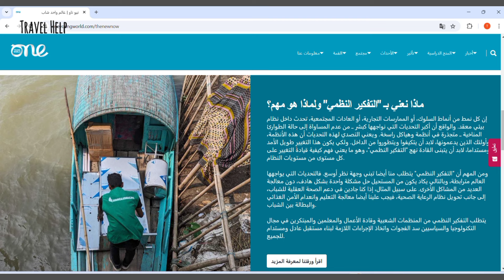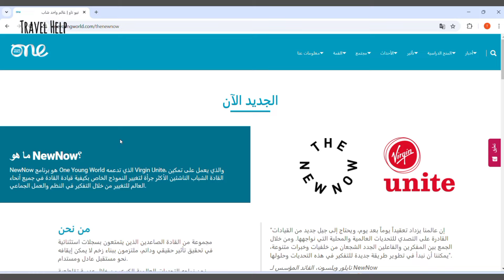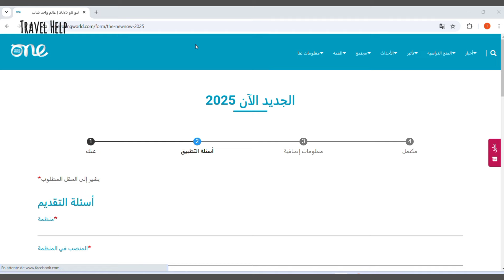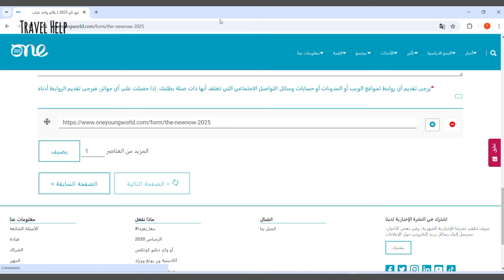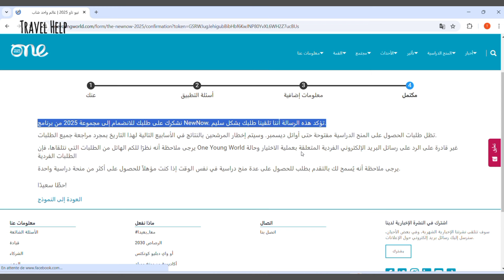ستسافر إلى ألمانيا مجانا 2025 | شامل مصاريف السفر و الاقامة و لكل الجنسيات العربية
سنقدم لكم اليوم فرصة ممتازة للمهتمين بالسفر الى المانيا في 2025
هذه الفرصة المميزة تتيح لكم السفر إلى المانيا الرائعة، حيث ستتمتعون بإقامة ممولة بالكامل، وتشمل تكاليف السفر والمعيشة.
إذا كنت تتطلع لاكتشاف ثقافات جديدة، لقاء شباب من جميع أنحاء العالم،  فهذه هي فرصتك لتحقيق ذلك.
تابعوا الفيديو للتعرف على كافة التفاصيل، الشروط، وكيفية التقديم خطوة بخطوة!